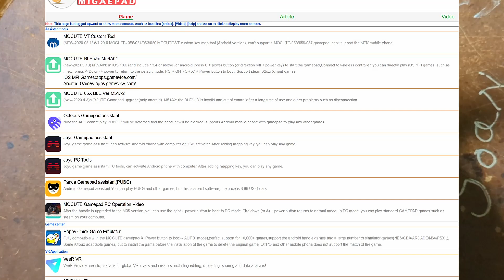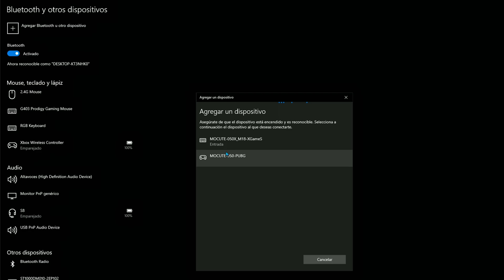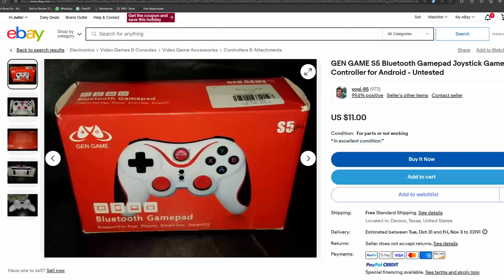Análisis del Mocute 050, Tu Compañero Perfecto para Juegos en Dispositivos Móviles"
El Mocute 050 es un mando super economico (y, se nota) compatible con Android, IOS y con un poco de trabajo hasta con Windows.
Es una arternativa si estas muy corto de presupesto y solo vas a jugar en dispositivos moviles. En caso de que juegues en PC pon algo mas y compra otra cosa.

MOCUTE - 050:

Megadream Mobile Game:

GameSir T4 Pro:

 / biotech